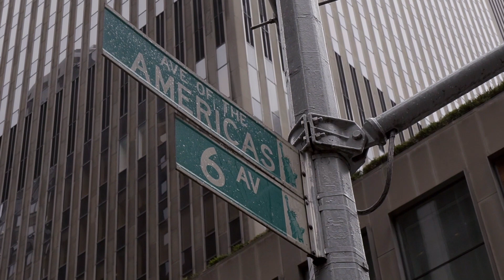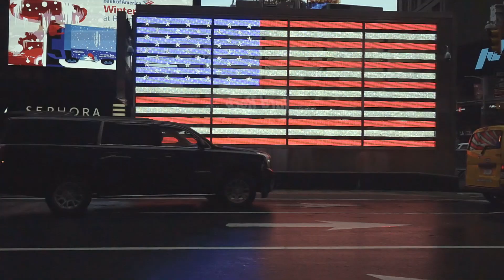Thomas Hampson: Song of America, Beyond Liberty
Music, in its many diverse genres and origins, is a universal method of communication, and has the ability to transcend boundaries. The legendary baritone Thomas Hampson presents interpretations of poems and songs from more than 250 years of US history, illuminating and questioning the role of core American values ​​such as freedom and brotherhood with his new project "Song of America: Beyond Liberty.” This centuries-spanning program, featuring works by composers such as Ives, Rorem, Higdon, and Bernstein, and poets such as Lincoln, Dickinson, Whitman and Hughes, is created by Thomas Hampson, Royce Vavrek (writer), and Francesca Zambello (director).

Tour events will feature a staged performance accompanied by a musical ensemble with appearances from distinguished guest artists, taking audiences on an engaging journey through the history of American culture. Through the eyes of poets and the ears of composers, this tour will launch a meaningful and ongoing dialogue with communities, using music as a catalyst for change.

The project is accompanied by the Beyond Liberty players, a diverse ensemble of exceptional musicians.